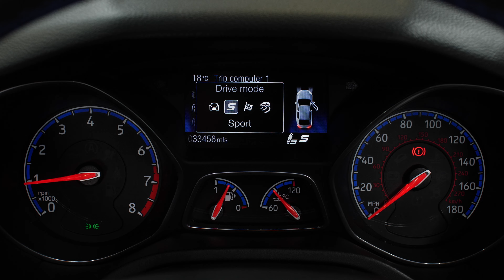FORD FOCUS 2.3 RS - SUV Prestige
2017/66 Ford Focus RS Finished in Magnetic Grey Metallic with Black Leather & Dinamica Interior. Specification To Include: 19" Forged Matte Black Alloy Wheels. Mountune Intake, Intercooler & Tune. COBB OBD Access Computer. Milltek Exhaust System. Luxury Pack. Winter Pack. Satellite Navigation. Bluetooth. USB/CD. DAB/FM/AM. Apps. Voice Command. Heated Multifunction Steering Wheel. Keyless Entry & Push Button Start. Drive Mode Select. Drift Mode. Launch Control. Cruise Control. Speed Limiter. Dual Climate Control. Heated Recaro Seats. Ambient Lighting. Heated Windscreen. Rear Parking Sensors. Reverse Camera. Auto Lights & Wipers. Electric Folding Wing Mirrors. Electric Windows. Auto Dimming Rear View Mirror. Tyre Pressure Monitor. Privacy Glass. Stop/Start. Isofix. *Full service history, Cambelt done 11/01/2022 @ 25,190 miles, Excellent condition*

To enquire:
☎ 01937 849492